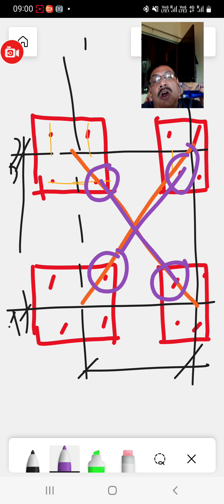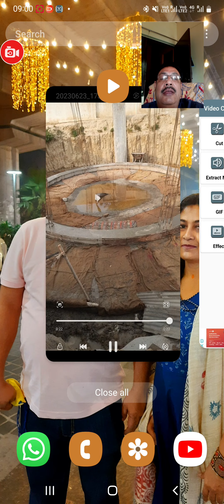foundation bolt fixing